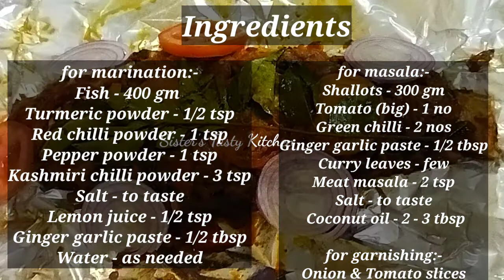മീന്‍ പൊള്ളിച്ചത് /Fish Pollichathu malayalam/ Fish Pollichathu Kerala style/ Sister's Tasty Kitchen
Sister's Tasty Kitchen is a youtube channel mainly concentrated on cooking & crafting..

Today I make easy and delicious fish Pollichathu recipe in Kerala style..

Ingredients :-

for masala:-
Shallots - 300 gm
Tomato (big) - 1 no

for garnishing:-
Onion & Tomato slices your taste